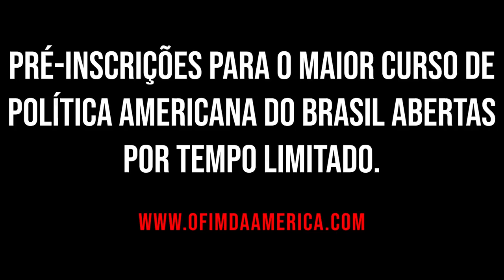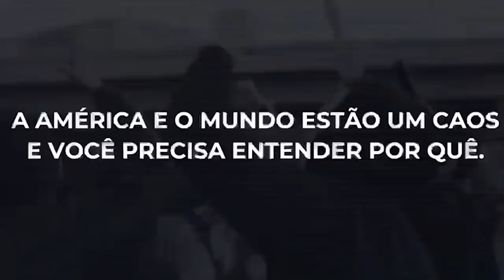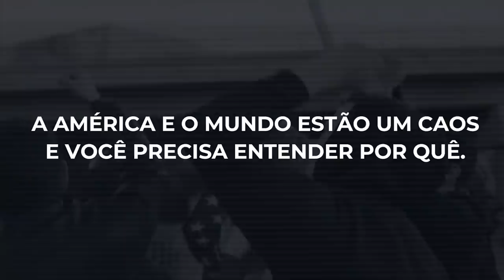Paulo Figueiredo Pergunta à Ricardo Salles: O Que Houve com Geraldo Alckmin???